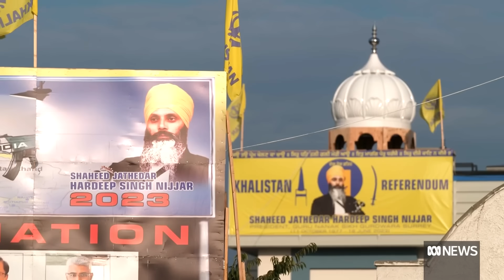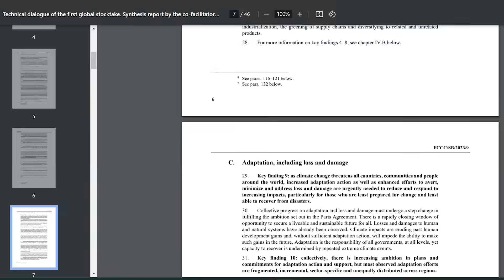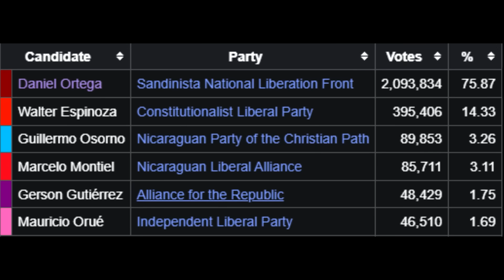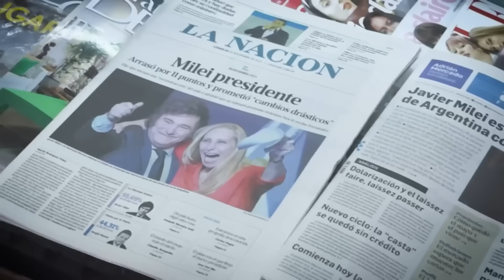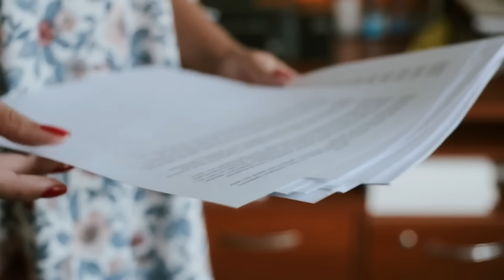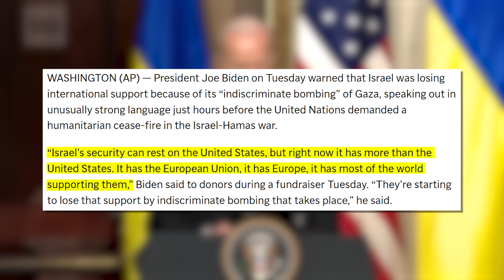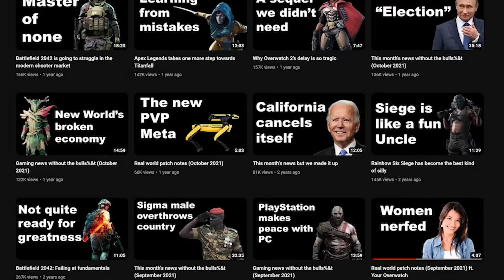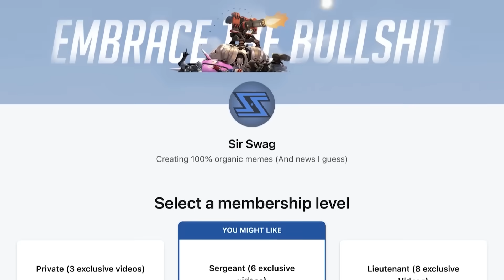This month's news without the bulls%&t (December 2023)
Welcome to this month’s news for December 2023. This month we’ll be looking at the Indian government trying to assassinate a US citizen, the dodgy elections in Hong Kong, and the ruling in Colorado around Donald Trump. We’ll also be looking at COP 28, the new leader of Argentina, and the new world’s longest sniper shot.

Riza Music - Hip-Hop
Macroblank - 雨の中で涙のように失われた
Macroblank - ステップバイステップ
Slayers X Terminal Aftermath OST - Psyko Weather